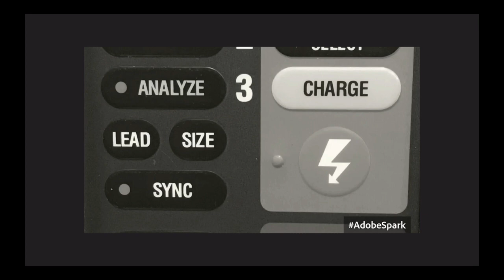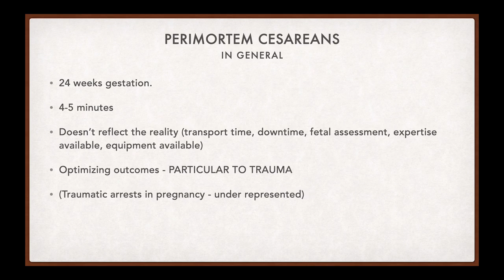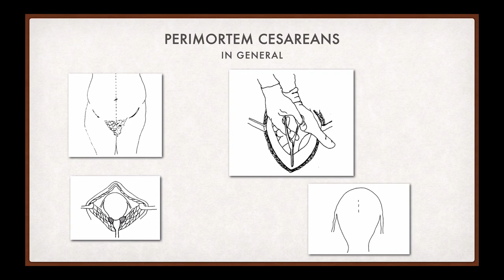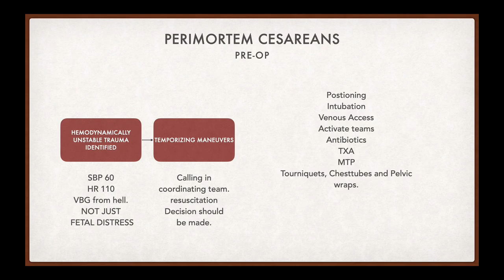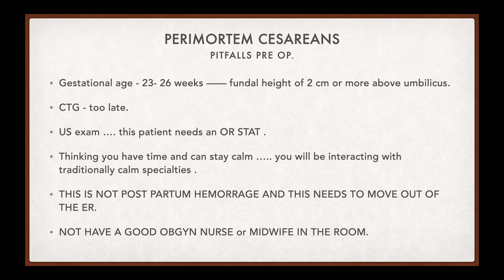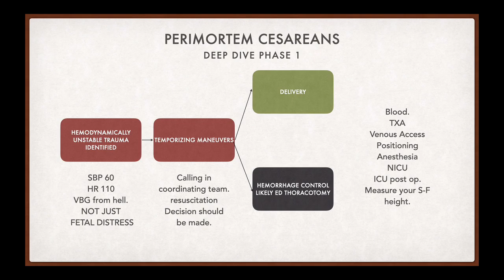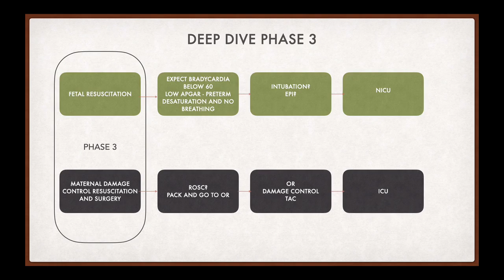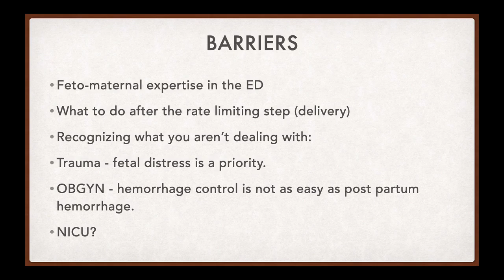Episode 59: PeriMortem Cesarians in Trauma - DONT PANIC!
How to avoid panic during perimortem cesarians in Trauma patients.